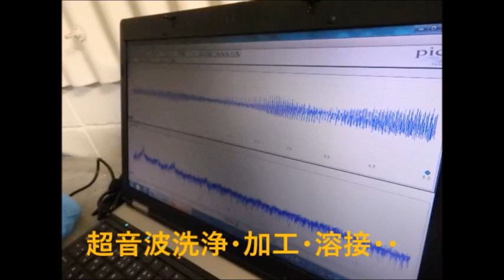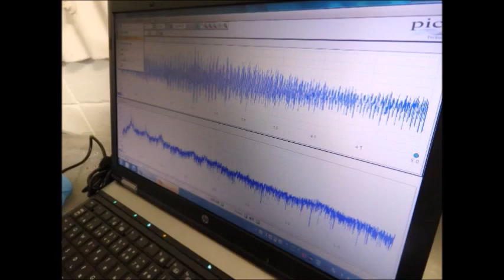ファインバブル（マイクロバブル）を利用した超音波洗浄 ultrasonic-labo